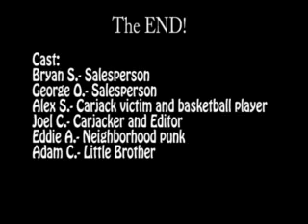Cellphone Taser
A project for school:
Introducing the Cellphone Taser. Are you a casual pedestrian or young child? This comes in handy for anyone.